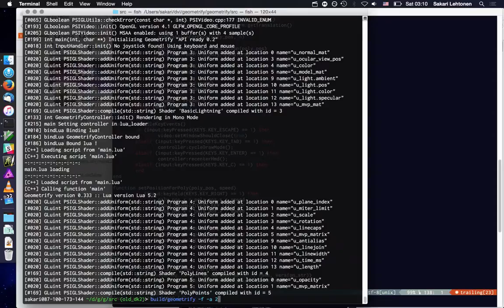Testing PSItriangle Engine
Got Lua scripting working, now I can easily script Geokone -like geometry in a native OpenGL & C++ environment.

Constant framerates, fast-as-lightning recursion.
Feels like javascript with no delay and butter smooth execution.